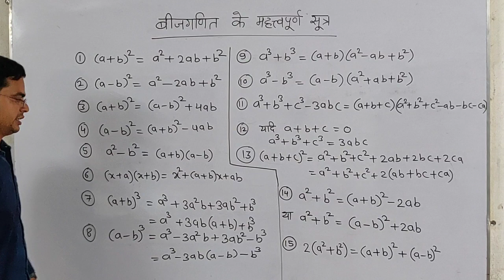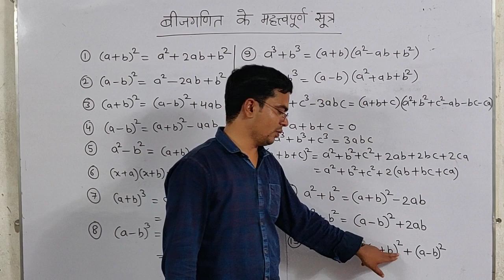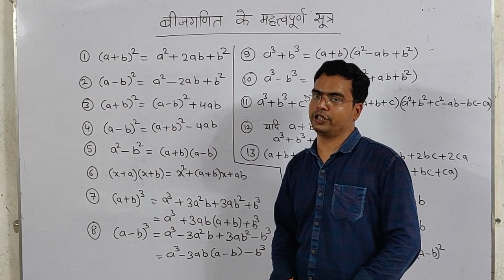बीजगणित के महत्वपूर्ण सूत्र || Important formula of algebra by Nandlal Devda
This video is very useful for class 8th to 12th and higher study and also useful for compitition exam .